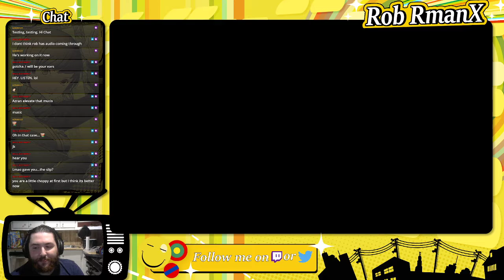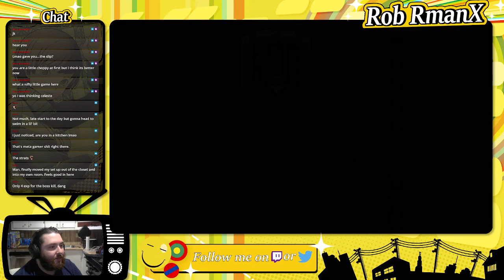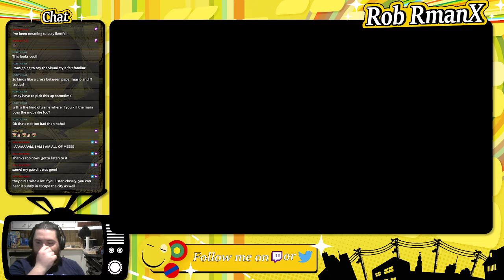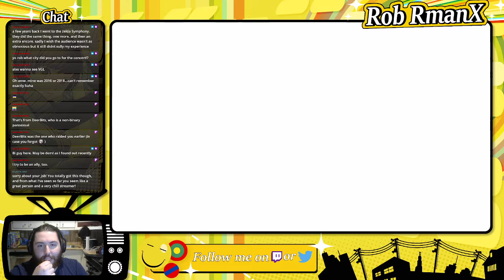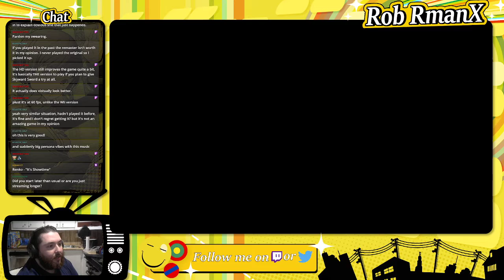Ikenfell - Part 1 - RmanX Stream VOD